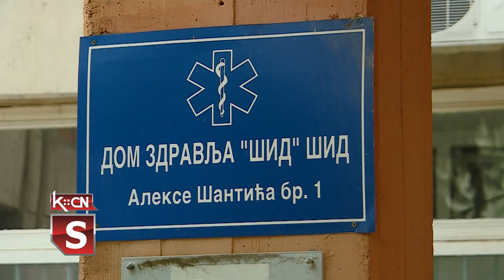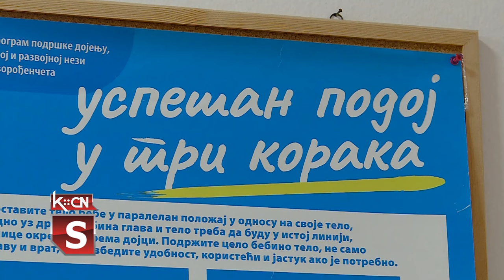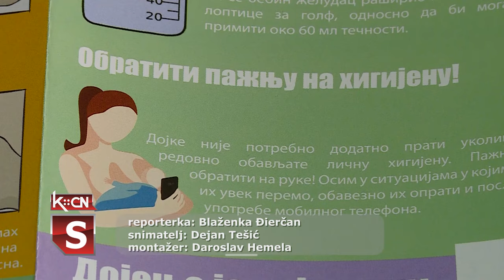Nedelja dojenja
U Domu zdravlja u Šidu obeležena je Svetska nedelja dojenja koja se obeležava od 1. do 7. avgusta. Patronažne sestre ove ustanove upoznale su buduće mame o svim prednostima koje donosi dojenje novorođenčadi i dale im korisne savete